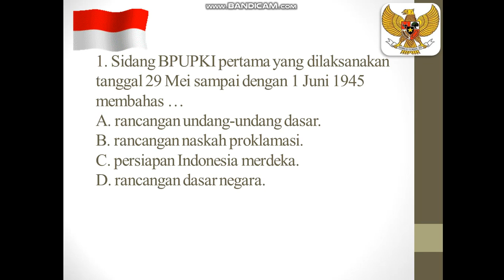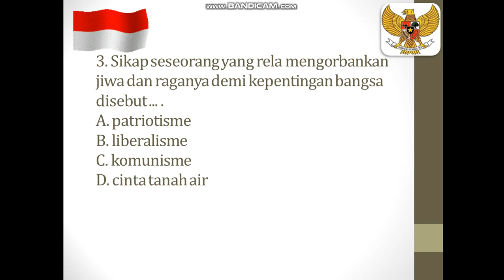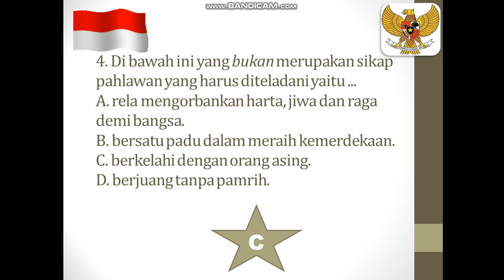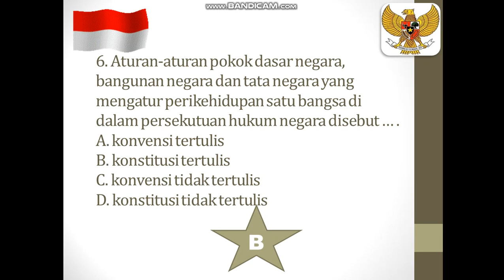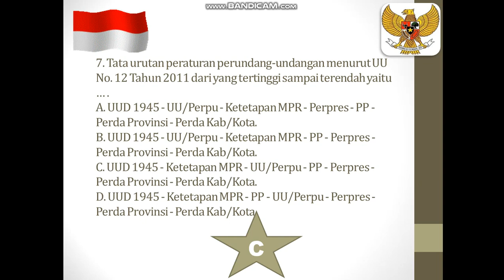Pembahasan Soal Penilaian Akhir Sekolah Kelas 7